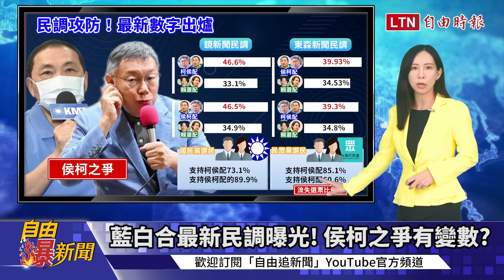自由爆新聞》藍白合"最新民調"曝！柯文哲翻桌？黃國昌跳船被酸爆(朱長生/馬文君/共諜)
00:36 藍白合最新民調曝光! 侯柯之爭有變數?
03:39 藍白合揭曉前 黃國昌突退黨入白惹議!
04:51 台地產大亨朱長生命案 離奇暗黑情節?
06:15 被控洩密潛艦國造 高檢署首傳馬文君
07:48 扯鈴教練､郭書瑤弟弟涉共諜 10人起訴

【看更多報導】

民眾黨要求今傍晚上傳民調報告  國民黨：尊重民調專家的專業

「藍白合」正副總統人選明掀牌  上午10點馬辦公布

下令接民調電話謊報年齡？國民黨中市主委：黨部不可能做這種事

質疑侯柯配能贏賴蕭配 黃士修：我從來不小看民進黨選舉實力

質疑「藍白合」涉搓湯圓！ 獨派團體赴北檢提告馬、朱、候、柯